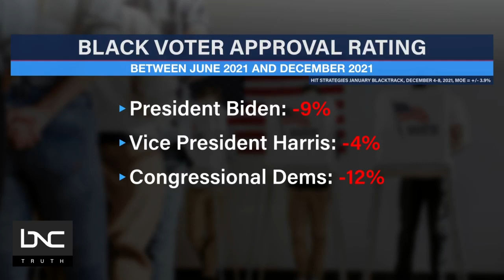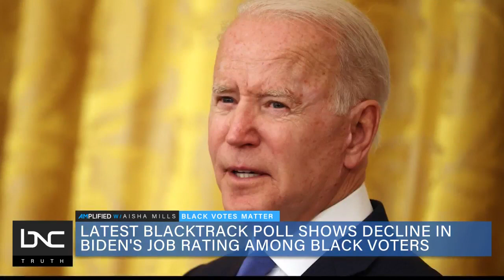BNC News Interview with CEO Terrance Woodbury About Black Voters and the Democratic Party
January 25, 2022: HIT Strategies CEO Terrance Woodbury joined BNC News' Aisha Mills on AmplifiedWithAishaMills to discuss Black voters and the Biden administration's accomplishments.